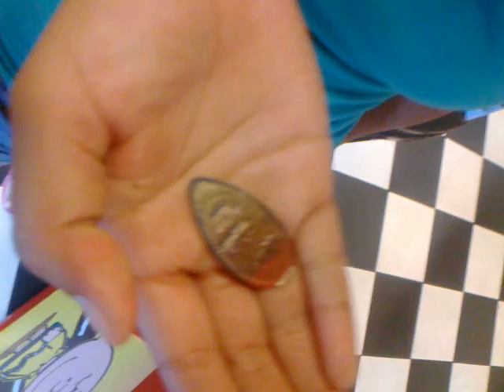Vicha en SnoopyLand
Y asi se hace una moneda de snoopy.